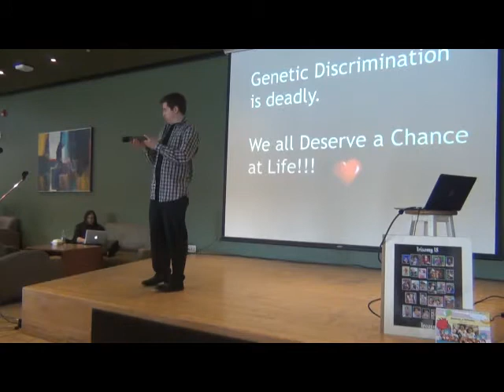Genetic Discrimination - Trisomy 18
Imagine being denied medical services because of your diagnosis. Brandon is diagnosed with Mosaic Trisomy 18 and shares portions of his speech for the U of A pro life group. For more information on Trisomy 18 or Trisomy 13 check out his website and FB page.